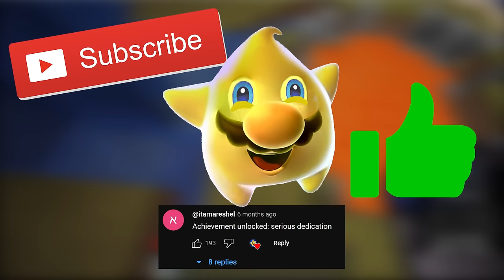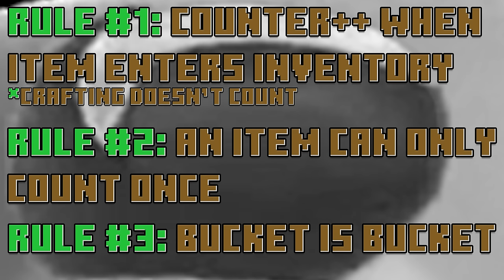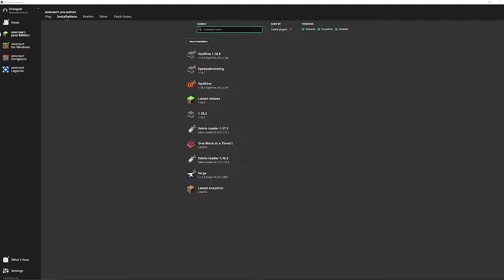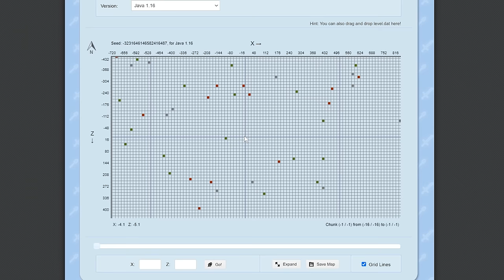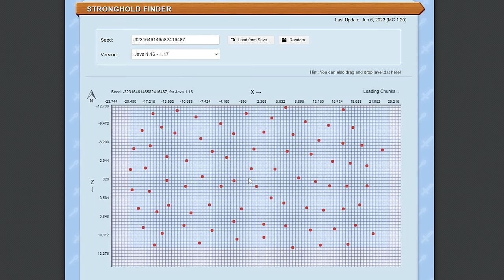How many items do you need to beat Minecraft?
It might be possible to beat Minecraft without items on certain seeds, but that’s not the intended way to play. So what's the minimum number of items I need to beat the game on an entirely RANDOM seed? What wacky strategies will be necessary to achieve this?

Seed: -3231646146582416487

Fox Mask Theme (Oompah Oompah Remix) - A Hat in Time
Red Streamer Battle Theme - Paper Mario: The Origami King
Pigstep - Minecraft
Dance of the Blocks - Super Smash Bros. Ultimate Remix
Lunar Colony - Mario Kart 8 Deluxe
Mirage Saloon Act 2 - Sonic Mania
Buoy Base Galaxy - Super Mario Galaxy
Melty Monster Galaxy - Super Mario Galaxy 2
Corneria - Super Smash Bros. Ultimate Remix
Frantic Fields - Donkey Kong: Tropical Freeze
Meta Knight’s Revenge - Super Smash Bros. Ultimate Remix
Main Theme - Tetris 99
Glide - Super Smash Bros. Ultimate Remix
Clockwork Crafter (Steampunk) - Minecraft: Battle and Tumble
Homecoming Hijinx - Donkey Kong: Tropical Freeze
Megalovania - Super Smash Bros. Ultimate Remix

Chapters:
0:00 - Intro
1:43 - Rules
3:28 - Plans and Preparations
12:20 - Practice and Failures
18:28 - Success…???
29:05 - Outro